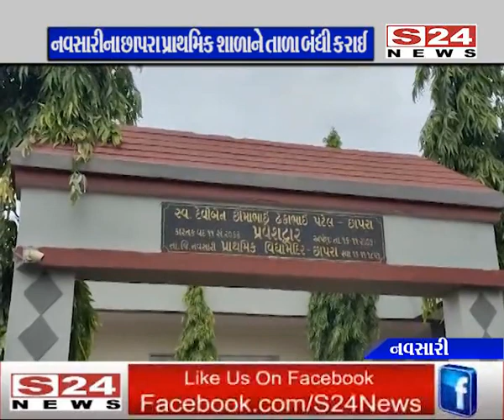નવસારી : છાપરા ગામની પ્રાથમિક શાળાને આ કારણોસર તાળાબંધી કરાઈ : જુઓ